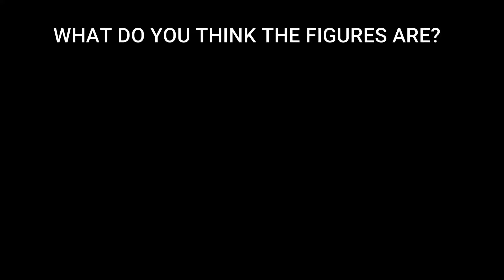Irving Vincent V-Twin personal best Dyno Run!!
Listen to our personal best dyno run for the Irving Vincent V-Twin 1300cc.

Can you guess the Horse Power and Revs?